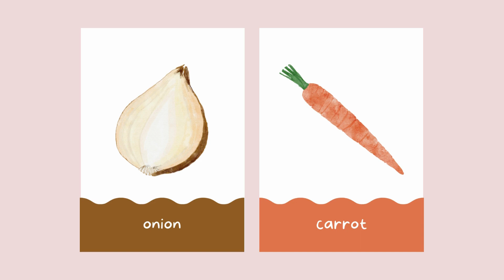vegetables name for small kids.sabziyo k nam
alphabet's letters with colorful pictures . which are very easy to kids  recognized new words with pictures.